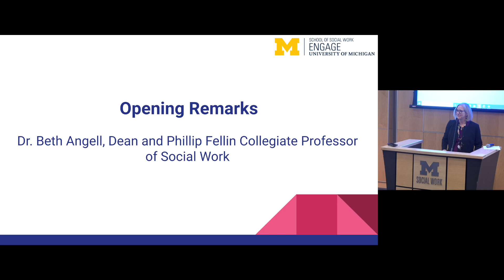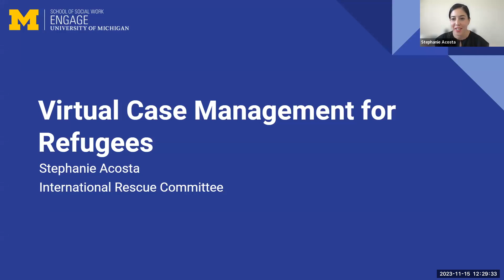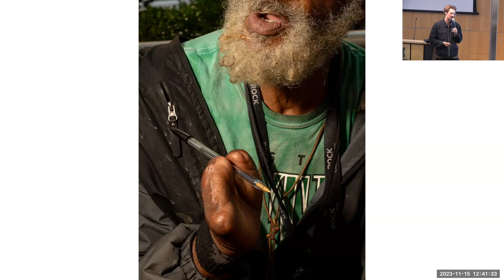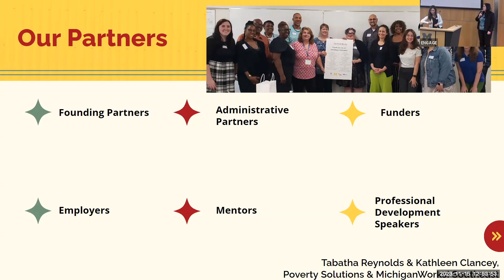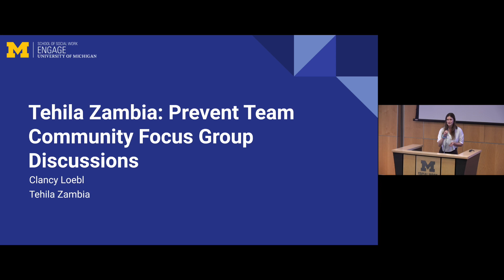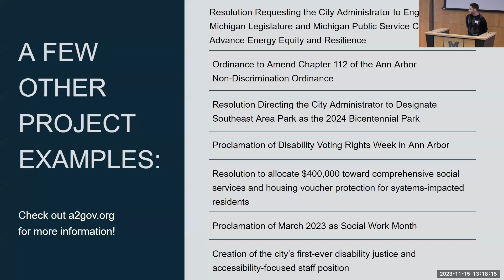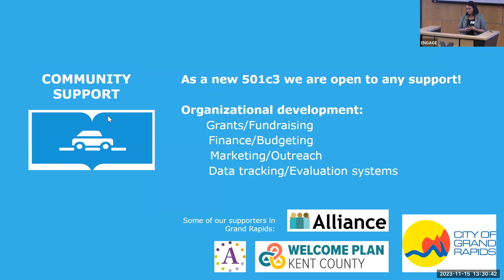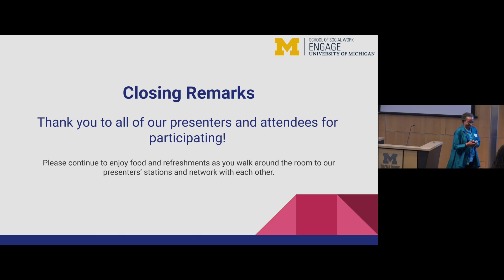SSW ENGAGE Community Engagement Showcase | November 15, 2023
The ENGAGE team hosted a Community Engagement Showcase for the school to uplift and highlight the amazing work that students, staff, and faculty are doing in communities. The event featured lightning talks about their community-engaged projects and encouraged all in attendance to connect to the exciting work that is already underway and to explore ways to contribute meaningfully in the future.

Chapters:

00:00:00 Welcome & Opening Remarks - Dr. Beth Angell, Dean & Dr. Trina Shanks, Professor of Social Work
00:05:00 Field Action Program - Jenika Scott & Dr. Prince Solomon Devadass
00:12:30 Virtual Case Management for Refugees - Stephanie Acosta
00:19:25 Detroiter - Niki Williams
00:28:23 Peer-to-Peer - Gizem Kestly
00:34:20 SummerWorks - Tabatha Reynolds & Kathleen Clancey
00:39:50 Iranian House of Shahre-Rey - Reyhaneh Najafi Koupaei
00:44:45 The Papa Was Project - Dr. Rich Tolman & Sam Donald
00:51:15 Tehila Zambia: Prevent Team Community Focus Group Discussions - Clancy Loebl
00:56:18 Ann Arbor City Council Community Engagement and Improvement Work - Kevin Nguyen
01:01:38 It's Not Just Me! Black Young Adults' Views of What it Takes to Live on the *Right Side of the Law: An Intersectional-CBPR Study - Dr. Camille Quinn & Kyra Smith
01:08:35 Transportation and Mobility Safety and Equity for Refugee and Immigrant Communities - Irene Routté
01:14:05 Brightmoor Up from the Infant Out - Zihui Adams
01:19:22 Recruiting and Retaining Older African Americans into Research - Dr. Jamie Mitchell